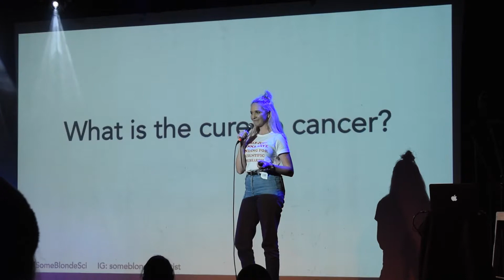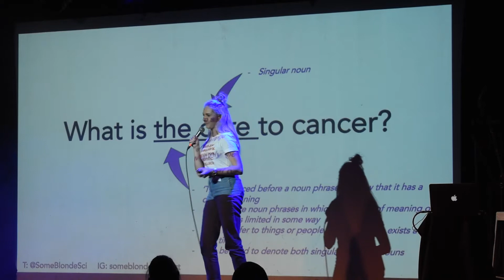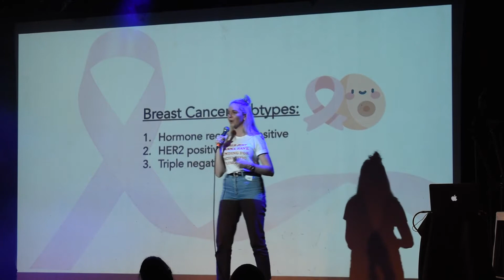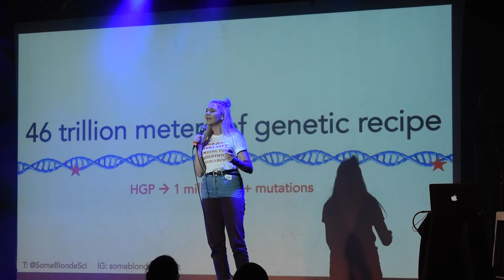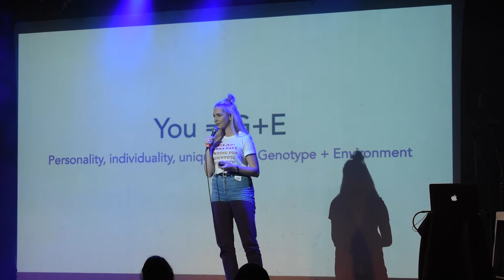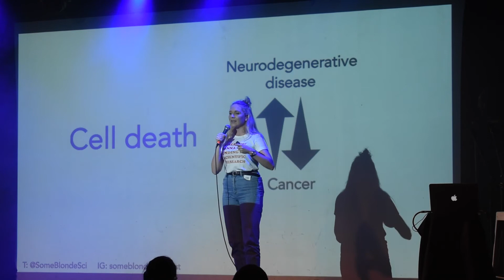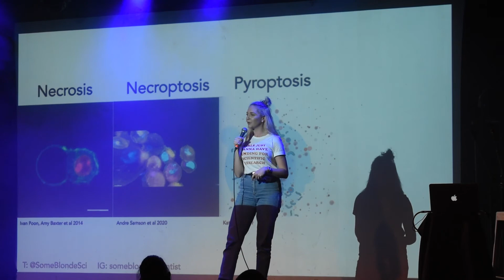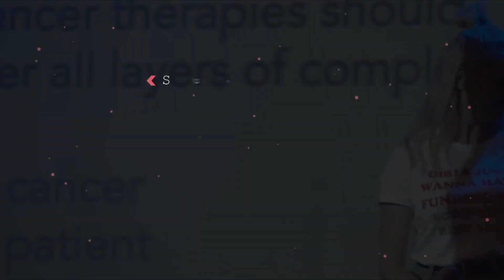Why Haven’t We Cured Cancer Yet? | Cell Death Research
What do onions and cancer have in common?.. Layers upon layers of tear-jerking complexity. With her background in cell biology and genetics, Georgia Atkin-Smith, also known as Some Blonde Scientist, will peel back the layers one by one, providing an insight into the complex task of developing ‘the cure for cancer’. She'll share some of the history of genetics which has changed modern medicine, ambitious goals for the future, and introduce you to the amazing world of cell death research. The ultimate goal of anti-cancer drugs is to kill the cancer so, get ready to hear about the wacky and wonderful ways that we can kill these bastard cells.

Georgia Atkin-Smith is a Cell Biologist at the Walter and Eliza Hall Institute of Medical Research and La Trobe University. She has a PhD in Biochemistry, lectured undergrad and postgrad Genetics, and is continuing a post-doctorate understanding how cells die in models of disease. Her research uses a variety of high-resolution imaging approaches to monitor the impact that diseases such as viral infections and cancer have on the health of our cells. Nerd Nite contains both of Georgia’s favorite hobbies, public speaking and (responsible) drinking.